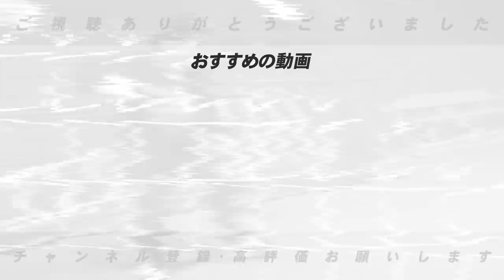【ダルビッシュ投手超え‼︎】勝てる投手の条件が判明！阪神優勝の立役者の村上頌樹投手の凄さを語る！